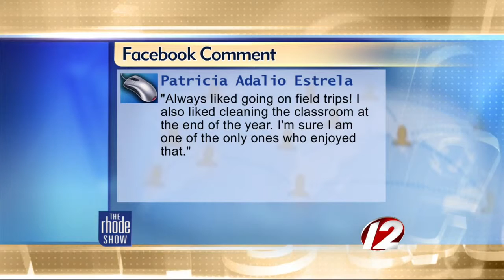The Buzz: School's Out for Summer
What are some of your favorite memories from the last day of school?